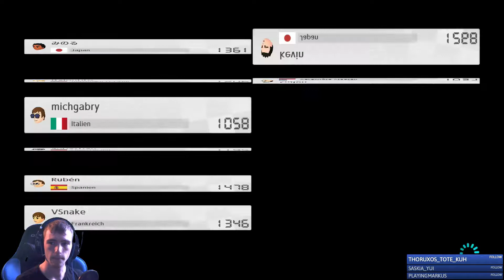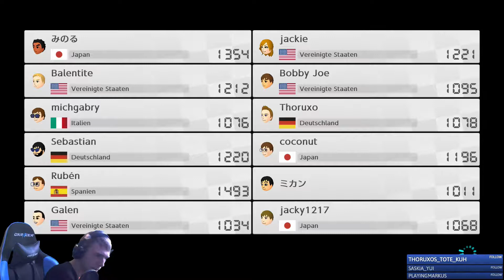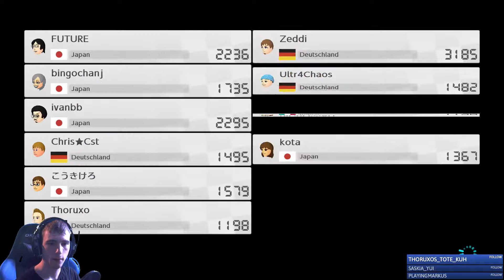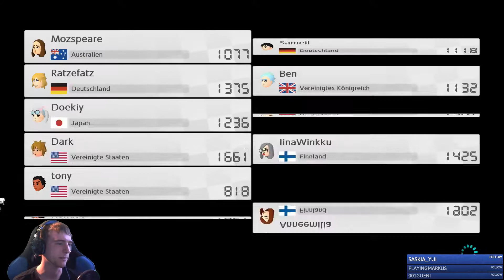Mario Kart 8 Deluxe | 18.05.2017